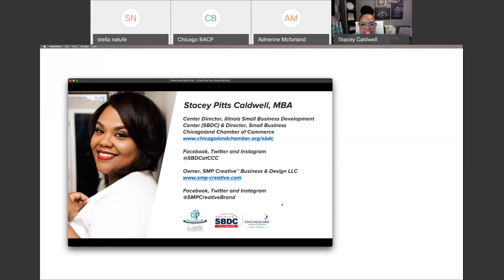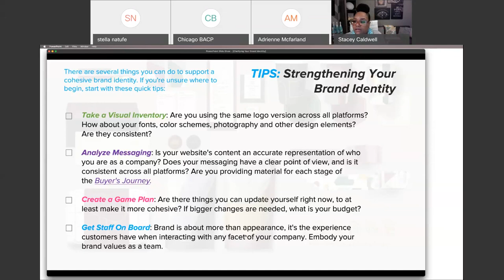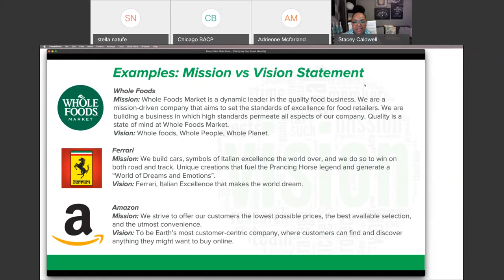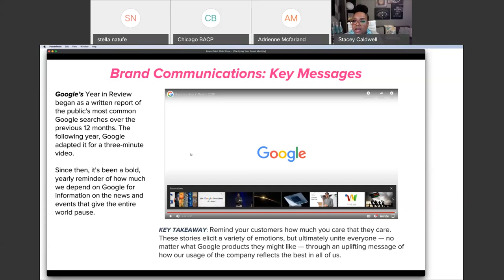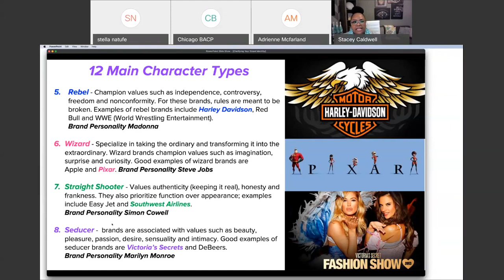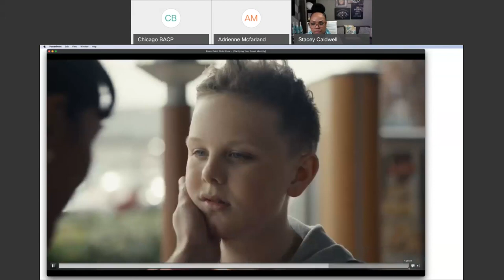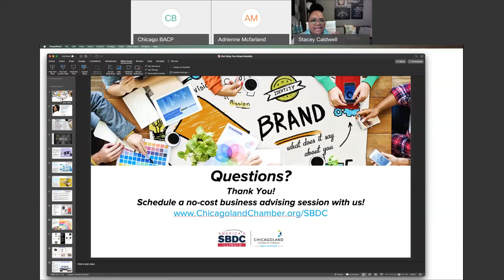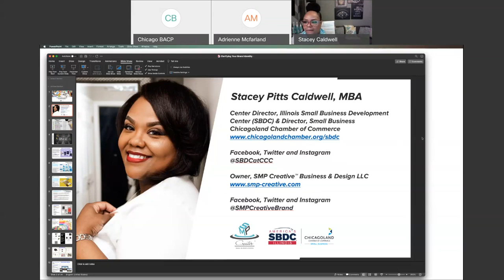Understanding & Clarifying Your Brand Identity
Presented By Stacey Pitts Caldwell, Center Director, SBDC at the Chicagoland Chamber of Commerce & Owner, SMP Creative™ Business & Design

Now, more than ever it is critical that small businesses grasp the core concepts of branding to begin developing a strong brand position. In this webinar, you will gain a better understanding of your existing brand, learn what it takes to create a new brand, or simply refresh your basic knowledge of branding to help you connect and engage with your customers. All businesses, from pre-venture and start-ups to established enterprises are welcome to explore the following topics: Brand Identity, Brand Communications, Personality & Inspiration, and Storytelling.